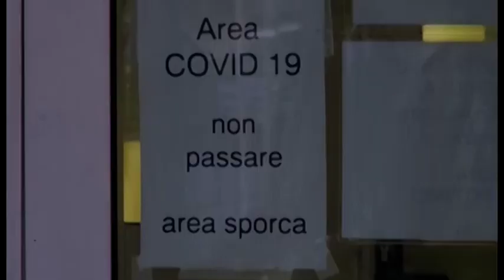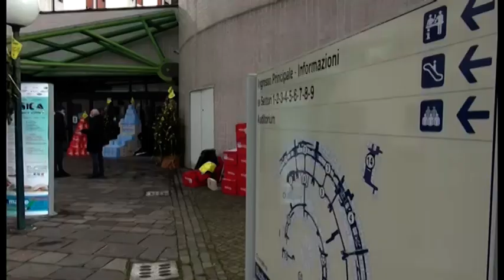Arezzo. Ospedale San Donato, sì alle visite dei parenti ai pazienti Covid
"Abbiamo cercato e ottenuto un equilibrio: da una parte la tutela del valore assoluto della salute, dall'altra la comprensibile necessità di far incontrare per Natale i pazienti con i loro familiari più stretti". Simona Dei, Direttrice sanitaria della Asl Tse annuncia che dal 23 dicembre e fino alla conclusione delle festività natalizie e di fine anno, saranno possibili le visite dei parenti ai pazienti Covid, ricoverati sia in terapia intensiva che nella cosiddetta bolla Covid.
"Si tratta di un'opportunità legata esclusivamente al Natale e che non attenuerà la massima attenzione e le regole di comportamento per un controllo efficace del contagio e della sicurezza delle cure per i pazienti più fragili - commenta Dei. Abbiamo creato percorsi e regole per l'accesso dei visitatori nei vari setting Covid ospedalieri. E questo è stato possibile grazie a una maggiore conoscenza delle caratteristiche del virus, alla formazione degli operatori, alla creazione di percorsi dedicati e alla disponibilità di dispositivi di protezione".

Semaforo verde alle visite quindi ma con rigide regole.

"Il parente potrà accedere esclusivamente in base all'autorizzazione del Direttore dell'Unità Operativa - ricorda Barbara Innocenti, Direttrice dell'ospedale San Donato. Saranno quindi valutate le condizioni cliniche del ricoverato e una particolare attenzione verrà dedicata ai  pazienti fragili o vulnerabili, come ad esempio quelli in situazioni di fine vita oppure non autosufficienti. Il numero dei visitatori contemporaneamente presenti in reparto sarà ovviamente basso, sia per evitare assembramenti sia per non distogliere, oltre il necessario, il personale sanitario dalle sue normali attività".
Ecco i passi che dovranno essere fatti per consentire la visita. Al paziente, in primo luogo, verrà chiesto se gradisce la visita di un familiare che, ovviamente, non dovrà essere né in quarantena né in isolamento familiare. Qualora il paziente non sia in grado di collaborare, verranno contattati i familiari per valutare con loro la proposta o la richiesta di recarsi in visita.

Per ogni degenza Covid saranno possibili 4 visitatori al pomeriggio: 1 per ricoverato. La durata della presenza in reparto sarà di 30 minuti: di cui 15 per l'incontro con i parente e altrettanti per il colloquio con i sanitari e per  la vestizione e svestizione. Ogni parente in visita sarà accompagnato da un operatore sanitario che si occuperà anche di fargli indossare correttamente tutti i dispositivi di protezione
L'accesso in ospedale avverrà sempre dagli ingressi principali attraverso i check point con misurazione della temperatura e sanificazione delle mani. Il reparto potrà essere raggiunto passando dal secondo piano e dal corridoio di collegamento (ascensori H1/H2 alla scala 5 per la discesa al piano 0 o piano 1. Al piano 2 cui si accede direttamente dal corridoio di collegamento mentre con l’ascensore si scende al piano 1 e piano 0).

Il San Donato si aprirà anche alle famiglie che hanno congiunti in reparti non Covid. Pure in questo caso le visite saranno programmate dai Direttori delle singole unità operative. L'accesso sarà su appuntamento e sulla base delle condizioni del paziente. Ingressi scaglionati con mascherina e disinfezione delle mani e sotto il controllo del personale sanitario.